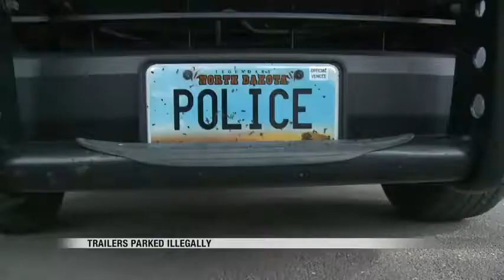News Trailers Parked Illegally